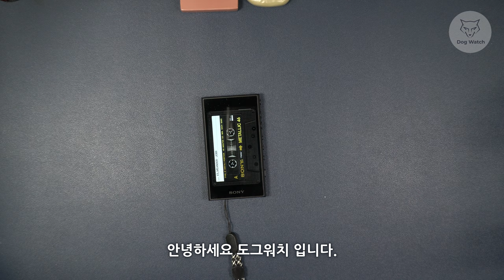[도그워치 리뷰#71] 싸고 좋은 시계란? 딥블루 다이버1000 리뷰 미국 마이크로브랜드 Deep Blue Diver1000 여름시계 추천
고민될 만한 색상의 딥블루 다이버1000 시계를
보여드립니다. 믿고 쓰는 야광에 착한 가격의 입문용 다이버!